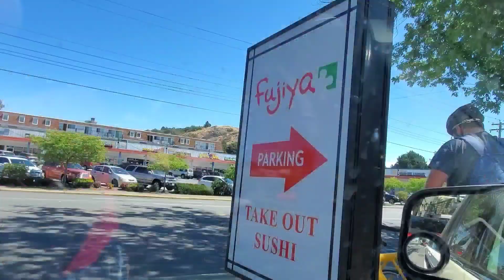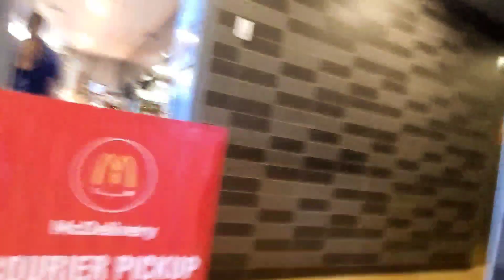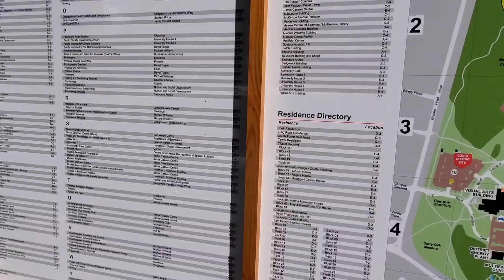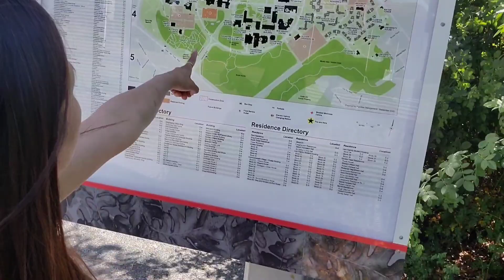Tour to University of Victoria BC in Business and Economics building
My channel is about the things I've done in Canada and adventures I had, also I made videos about things that people requested, questions regarding infos about Canada,  even health and beauty tips, so if you are new to this channel please check out my videos and feel free to request any topic you want me to do, I will try to make a video for your request.  Thank you for supporting my channel and please do subscribe, I always upload videos every week once or twice, don't forget to hit that notification so you will be updated on our next video.  Thanks!

Instragram:
RELATED TOPIC IN THIS CHANNEL:
PINOY TRENDING
SWELDO SA CANADA
GASTUSIN SA CANADA
MAGKANO SWELDO SA CANADA
ANO ANG MGA GAGASTUSIN MO SA CANADA
MALAKI BA SWELDO SA CANADA
MAHAL BA ANG GASTUSIN SA CANADA
BUHAY NAMEN SA CANADA
EXPENSES SAMEN SA CANADA
MAHAL BANG MAMUHAY SA CANADA
MONTHLY GASTOS SA CANADA
BASIC SAHOD SA CANADA
BUHAY CANADA
PINOY IN CANADA
REALIDAD SA CANADA
mga trabaho sa Canada
mga sideline sa Canada
parttime job sa Canada
extra income dito sa Canada
earning ng food delivery driver
agency na napapadala ng tao sa canada
international student
university of Victoria
Victoria BC